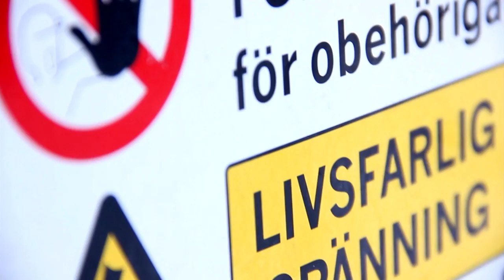The Life We Made | Infectedfilms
This is a video from two days training. Including, Me (Mattias Gillberg), Tim Karlén And Andreas Jakobsson!

Editing: Mattias Gillberg

Music used in apperance of:
Korn (ft. Skrillex and Kill The Noise) - Narcissistic Cannibal

Infected Films